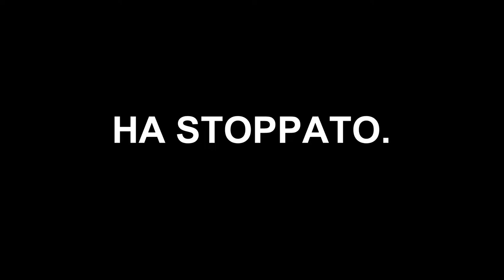SIAMO ANDATI A VEDERE DRAGON BALL SUPER BROLY AL CINEMA!!!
► BENVENUTI SUI BROTHERSPLAYERS ◄

👉 OGNI LUNEDI' E VENERDI' ORE 15.00 UN NUOVO VIDEO!

Parola chiave di questo canale? IRONIA. Se sei allo scuro del significato, non considerarci neanche.
Benvenuti ragazzi in questo nostro nuovo video, faremo il possibile per strapparvi una risata e tenervi compagnia, cercheremo di rispondere a più commenti possibili!

→ 🎬 Backstage/Retroscena di questo video: NON DISPONIBILE

✏ Facci sapere la tua qui sotto con un commento oppure semplicemente una tua idea!